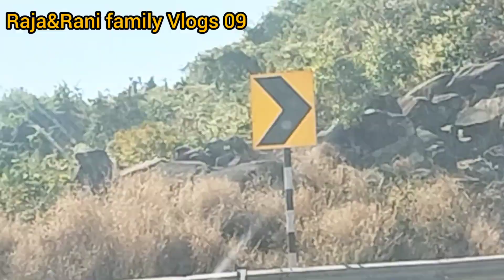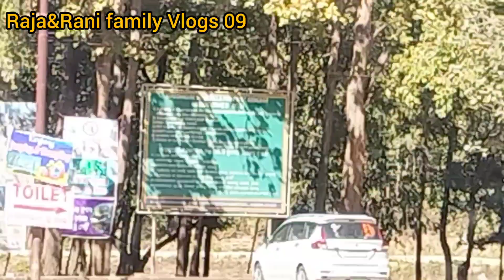କିଏ ଆସିଛନ୍ତି ଆମ ଘରକୁ// ଘଟଗାଁ & ସାନଘାଗରା ପିକନିକ ବୁଲା ବୁଲି//Raja&Rani Family Vlog ୦୯#odiavlog